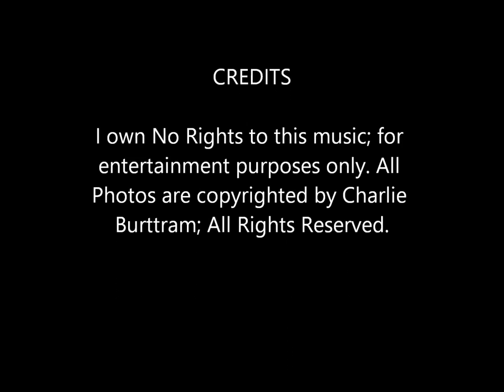Robert Earl Keen - "Paint the Town Beige"